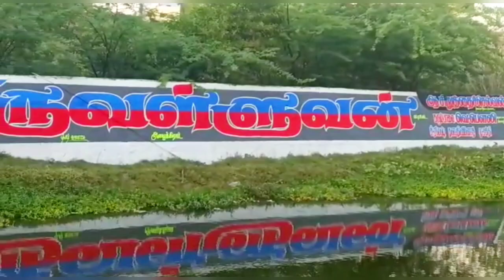மதுரையில் தமிழ்ப்புலிகள் சுவர் விளம்பரம்! nagai thiruvalluvan | arunthathiyar